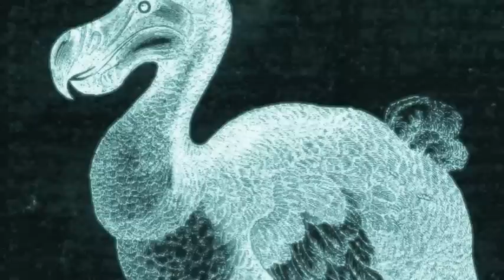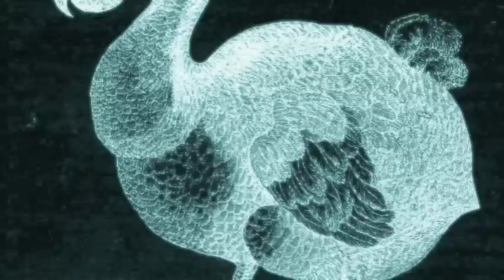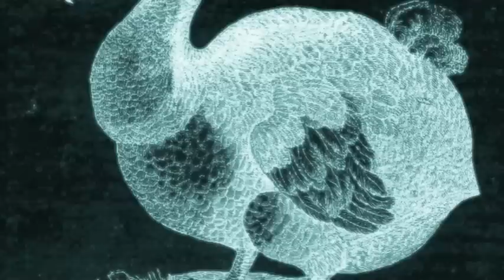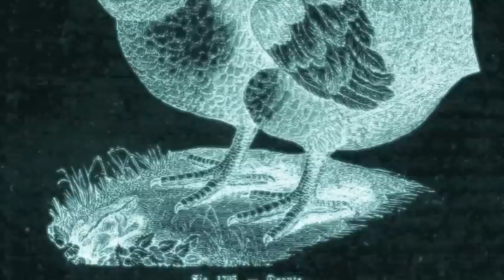Aimee Mann - Red Vines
From the 1999 album "Bachelor No 2 or The Last Remains of the Dodo"